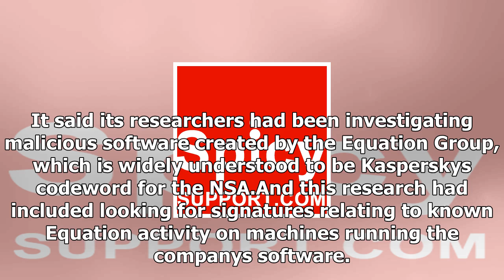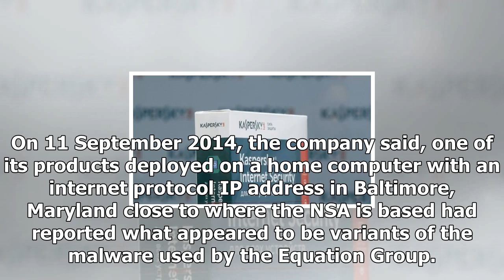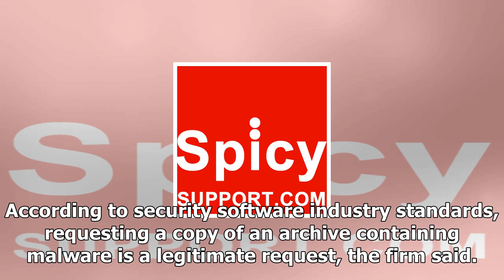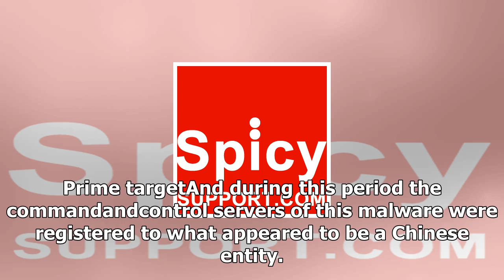News-Kaspersky defended his role in violation of nsa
News - News-Kaspersky defended his role in violation of nsa

By Gordon Corera Security correspondent Image copyright Reuters Image caption Eugene Kaspersky has denied his company has worked with the Kremlin to  others The Russianheadquartered antivirus company Kaspersky Lab has hit back at reports it deliberately extracted sensitive files from a US National Security Agency workers computer. The allegations stem from a Wall Street Journal report in early October. Russian ers had used Kaspersky software to identify classified files on the NSA contractors ho...